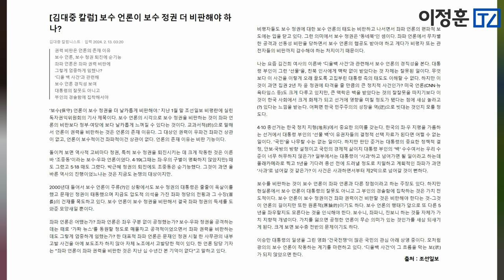운동권 대 검찰의 룸살롱 논쟁